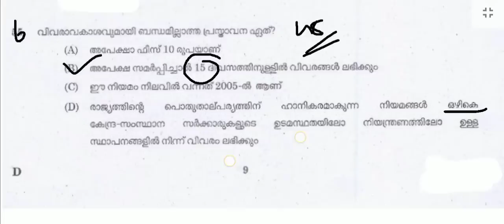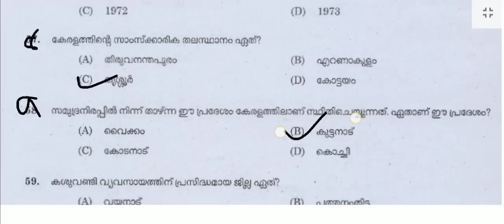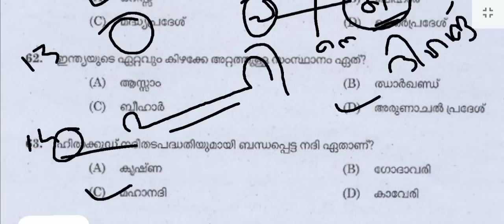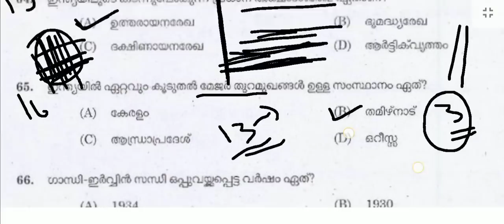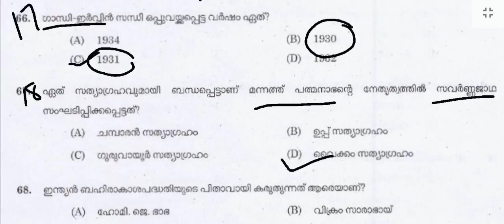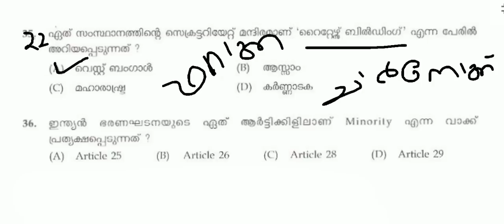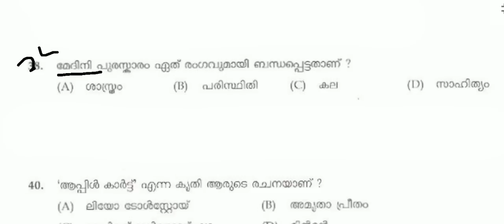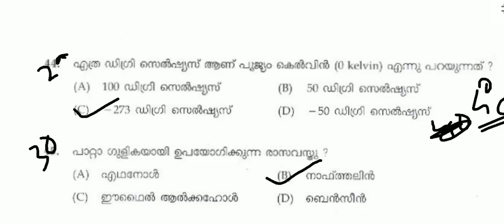MISSION 🎯Khadi BOARD LDC ( DAY -16 ) | MOCK TEST എഴുതി വിജയം നേടാം 🔴 | LDC 2024 | LGS | BRUCLEE PSC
LDC 2024
KHADI BOARD LDC
LGS
LGS 2023
LGS 2024
FIREMAN
FIREWOMEN
psc science
psc biology
psc chemistry
psc physics
PSC CONSTITUTION CLASS
PSC BHARANAKHADANA
MALAYALAM CONSTITUTION
1857 revolt
1857 revolt malayalam
RTI 2005
FIREMAN 2023
188/2023
FIREMAN SPECIAL TOPICS
FIREMAN SYLLABUS
FIREMAN 2023 PSC
FIREMAN CLASS
FIREMAN KERALA PSC
FIREMAN DRIVER
ldc 2024
lgs
2022 CPO MAINS
2022 CPO MAINS QUESTION PAPER WORKOUT
2022 CPO WCPO MAINS EXAM
2023 CPO
2023 WCPO
CPO EXAM
cpo c;ass
bfo class
awards 2021
film awards
PSC NEWS
PSC LATEST UPDATES
PSC NOTIFICATIONS
PSC NEW NOTIFICATION
UNIVERSITY LGS
UNIVERSITY ASSISTANT
wcpo class
wcpo special topic
irb class
apo class
ipc class
ipc complete class
kerala police
police constable 2023
cpo 2022
cpo 2023